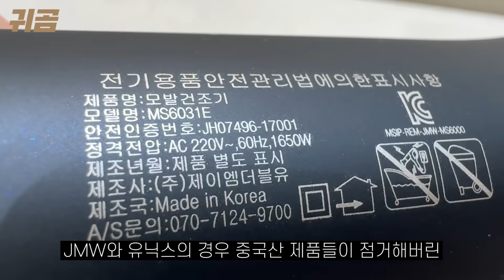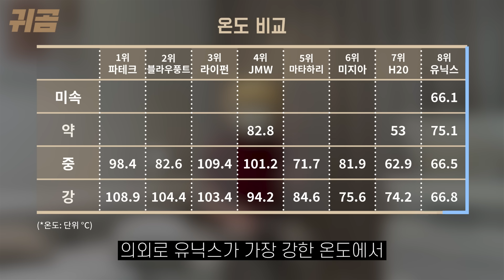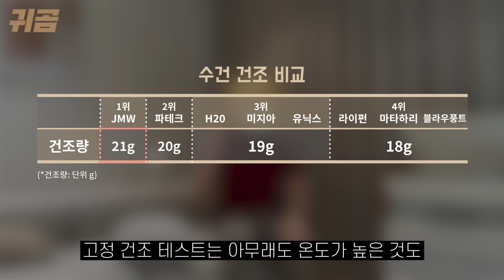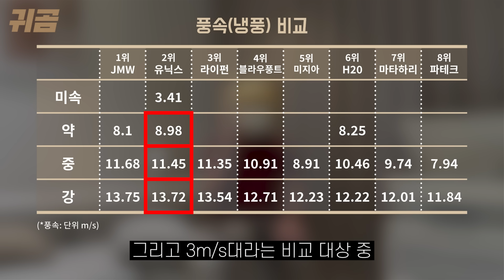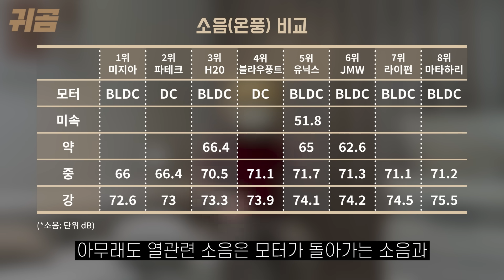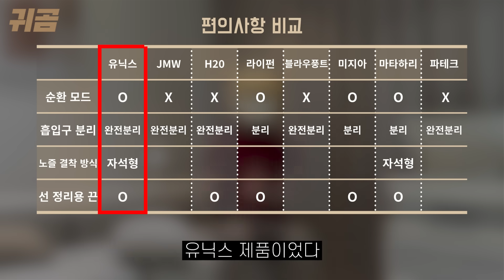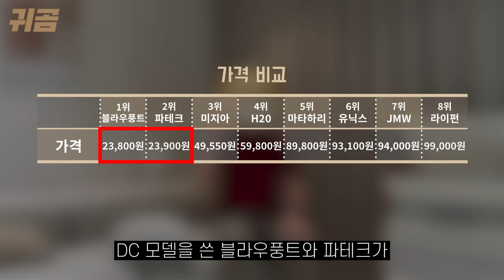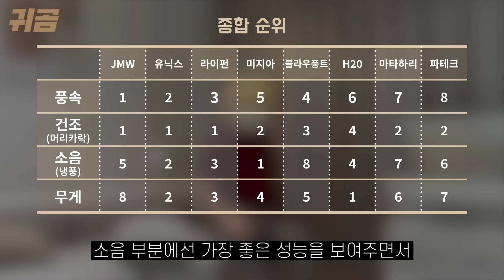넘사급 격차! 10만원 이하 가성비 드라이기 끝장비교 후 골라드림 l 내돈내산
10만원 이하 가성비 헤어 드라이기 끝장 비교!
풍속, 온도, 셋팅, 편의성 등 다양한 분야에 걸쳐 집착적으로 비교했다.
넘사급 격차가 났던 결과. 궁금하다면 끝까지 보자.

하단 오늘의집, GS SHOP, 쿠팡링크로 구매하면 각 플랫폼으로부터 일정액의 수수료를 귀곰채널이 제공받아 내돈내산 컨텐츠 운영에 큰 도움이 된다.

* 종합 1위 - 유닉스 (하단 오집링크가 현재 최저가)
풍속도 JMW에 이은 근소한 차이로 2위로 이를 바탕으로 한 강력한 바람을 통해 건조속도도 가장 빠른편. 거기에 쿨버튼, 냉풍온풍 분리형, 풍속 4단계 등 셋팅을 위한 편의성또한 10만원 대 이하에서 군계일학. 거기에 사용편의성 또한 이 가격에서 보기힘든 혜자급 구성을 가지고 있다. 한마디로 건조와 셋팅 모두 밸런스가 잘 맞춰진 제품. 다만 온도가 살짝 낮은편이라 일반인 수준의 셋팅은 문제가 없지만 전문가급의 셋팅을 하기엔 열기가 부족한 편.
- 쿠팡링크는 영상 제품보기 클릭 Or 설명란 상단 링크 클릭

* 건조 1위 -  JMW (하단 오집링크 8만원대로 현재 최저가)
쾌.속.전.설! 그야말로 풍속에 목숨건 브랜드가 JMW가 아닐까 하는 생각이 들 정도로 강력한 바람을 선보인다. 열도 꽤 높아서 강력한 바람+ 열로 건조속도에선 독보적인 1위를 차지했다.

* 가성비 1위 - 샤오미 미지아
차이슨으로 이름을 날린 드라이기였던 만큼 다양한 분야에서 평균 이상의 성능을 선보였다. 무엇보다 성능대비 압살하는 가격이 가장 큰 강점. 다만 직구인만큼 AS는 포기해야 하는것이 가장 큰 단점이다.